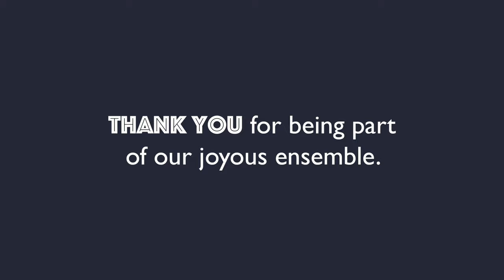PMP A Summer of Joy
At The Perlman Music Program, we’ve found joy with the most wonderful people. For our students, faculty, and alumni, there’s nothing better than making music with, and for our PMP family.

WATCH NOW for a peek behind the scenes at an extraordinary summer.

Thank you for being part of our joyous ensemble and considering a gift to support PMP this holiday season.

Happy Holidays from all of us at PMP!

Produced by Emma Leinhaas Boshi and Eric Silberger

Additional footage thanks to Alison Chernick/ VOYEUR FILMS, Alex Pepper, and The Perlman Music Program students.